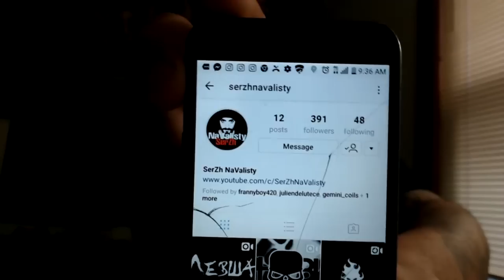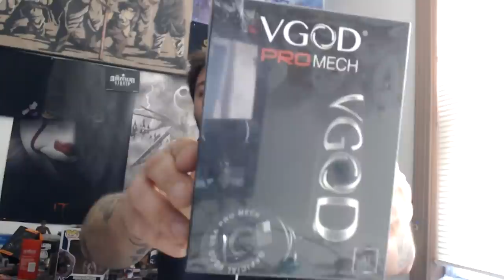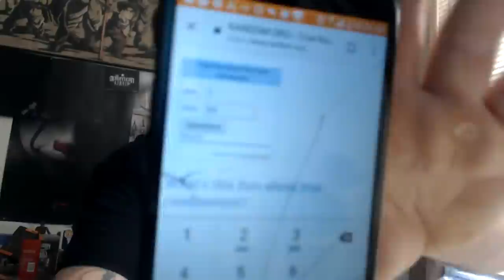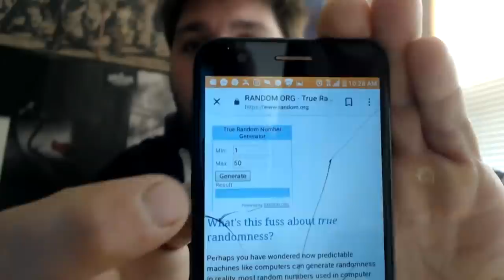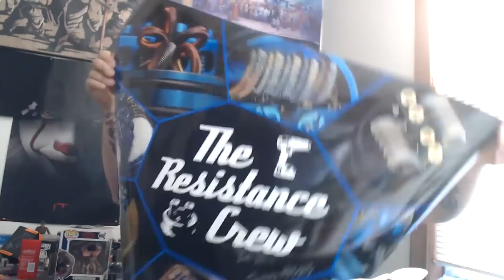ND83 EP 084 Very first coffee talk with n.devine83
WoW number 1,
some people would say this is when they stopped watch n.devine83

this is how I stay clean and off drugs, I need to be addicted to something, may as well be a hobby, and i am impulsive, so i am a streamer, hahah.
I really do appreciate anyone who takes the time to check me out.
please hit like, sub for more, and hit bell to get notified.
I am up against it on you tube between my language and content, and the fact the i work a full time job through out this whole 5 years. So whoever supports is appreciated. It has been a long journey and i am still at it, with some of the same friends in chat. live is a great experience, and i have grown to love streaming, i hope you enjoy my ride.

NICK DEVINE 10-16-22(description edit)
I am  a carpenter, father, recovering addict and citizen of PHILADELPHIA all my life, I love my city